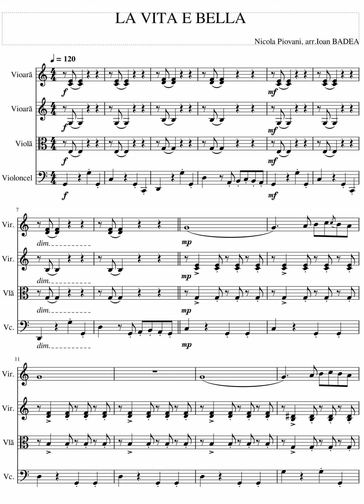LA VITA E BELLA